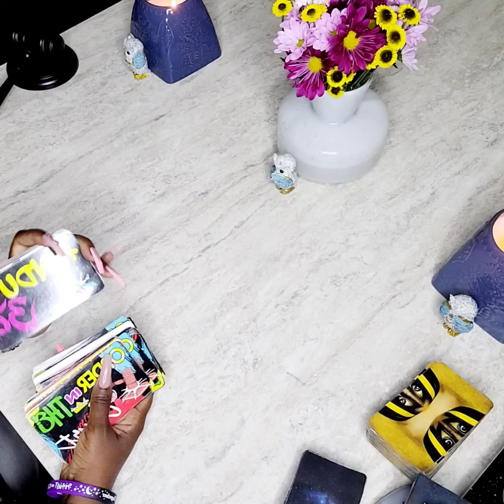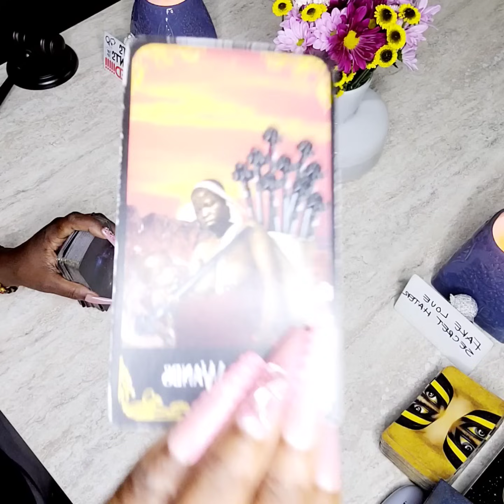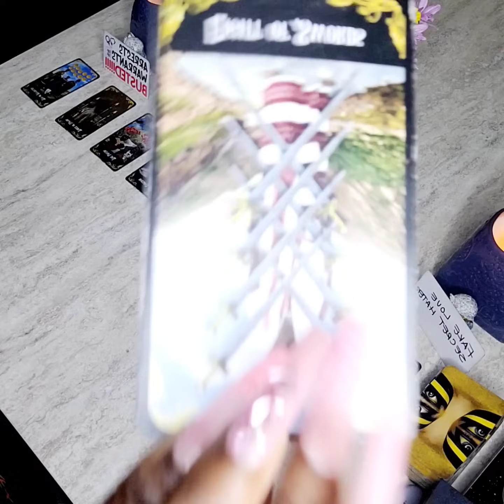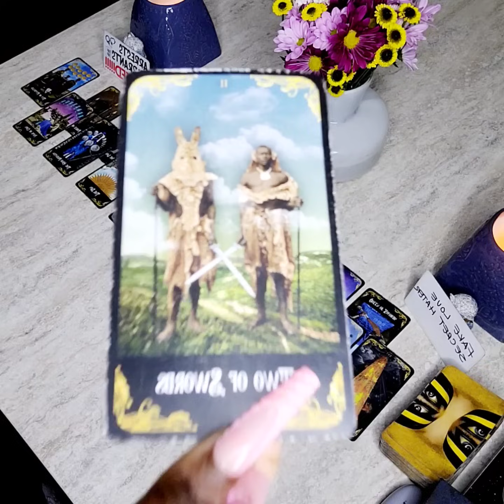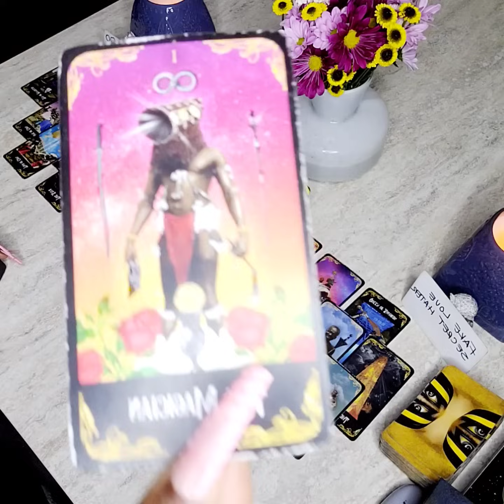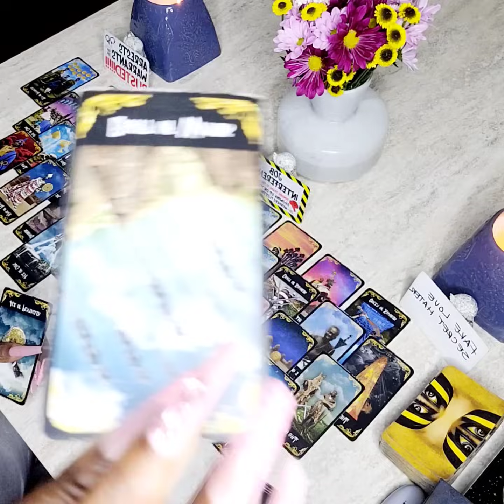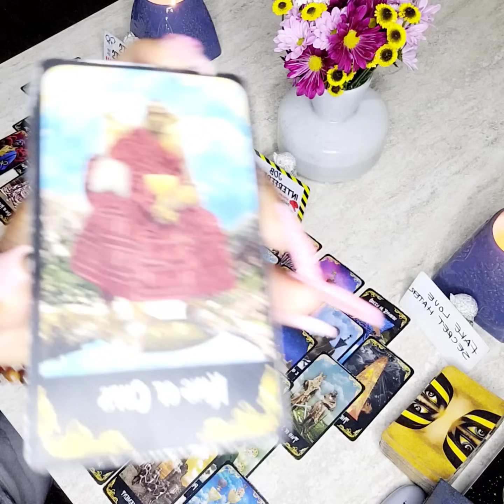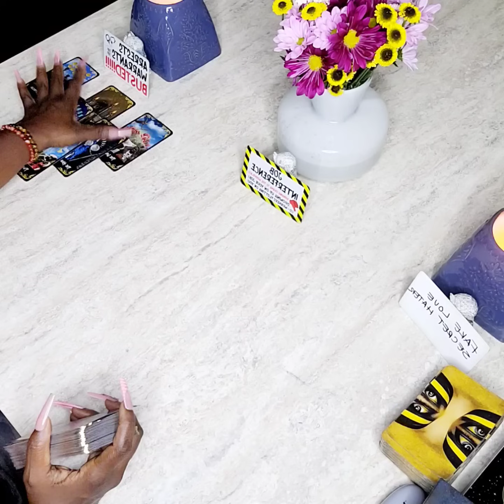👀QUEEN OF SWORDS RX😳IS HOTTER THAN FISH-GREASE🤬SINCE DM IS CHOOSING HIMSELF OVER EVERYTHING😤🥲⏰️👋🏽